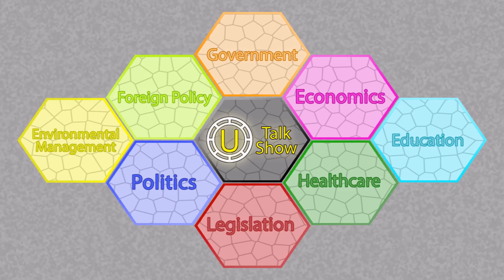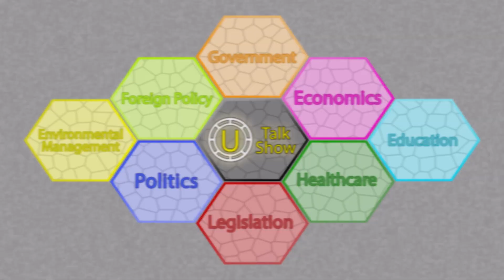Introducing | The U Talk Show!